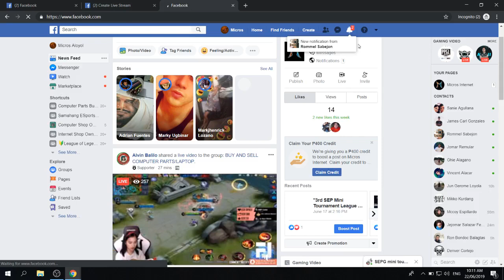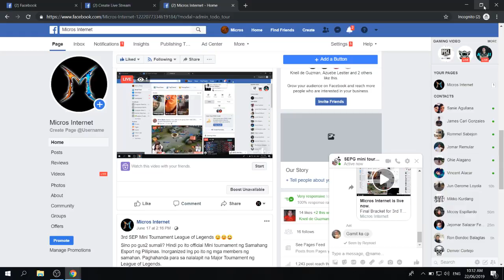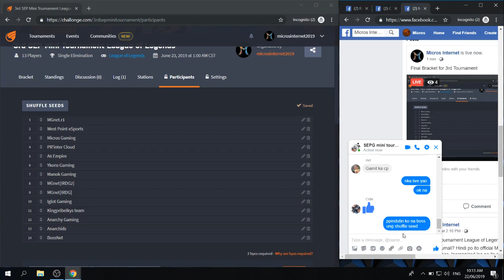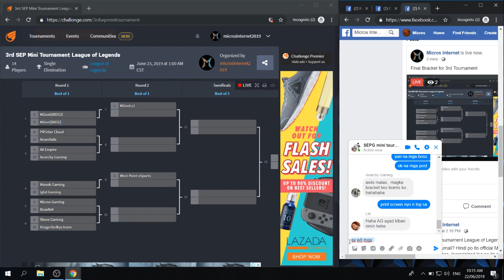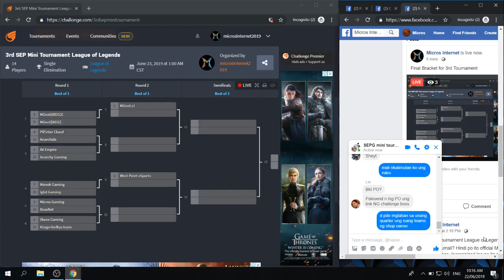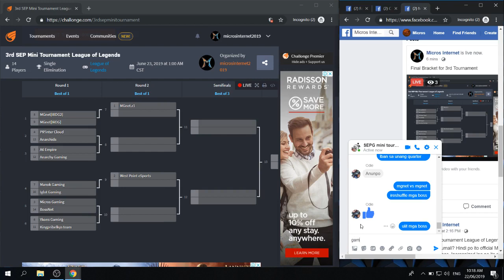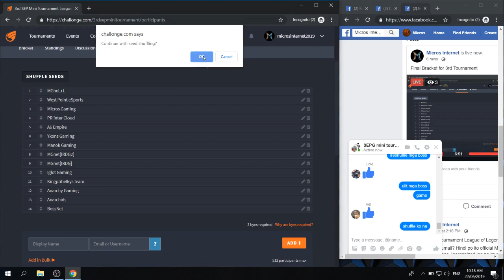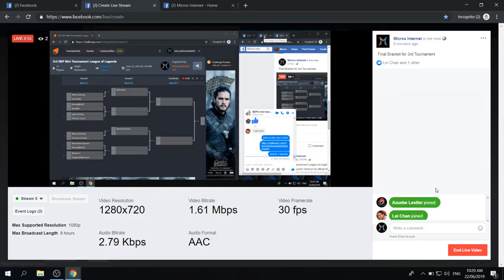Challonge online tournament Management. Live bracketing